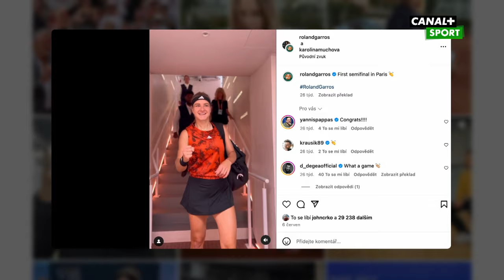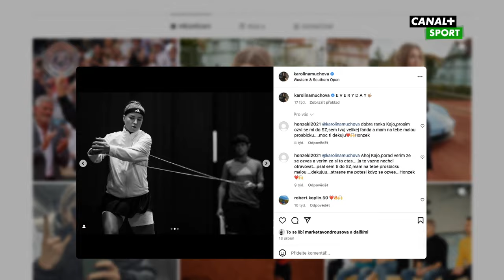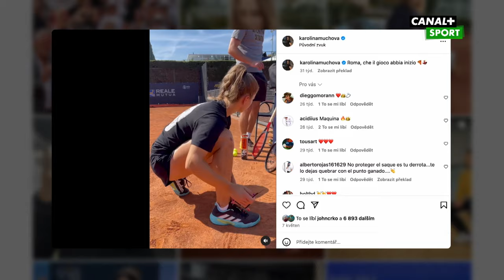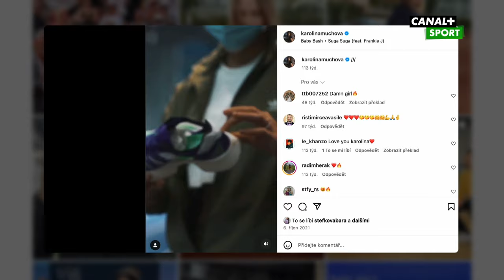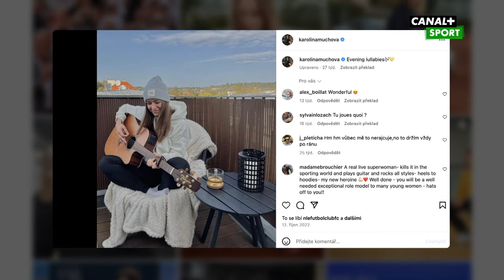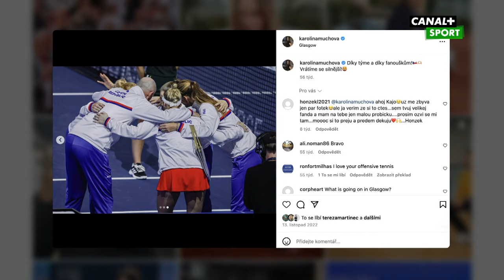Karolína Muchová | ADVANTAGE | CANAL+ Sport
Prožila úžasnou sezonu 2023. Na Roland Garros postoupila Karolína Muchová do finále, na US Open se protloukla mezi čtyři nejlepší, v pořadí WTA Tour se vyšvihla do Top 10. Bývalá tenisová šampionka Andrea Hlaváčková se jí ovšem ptala i na lásku k hudbě nebo na zranění, která ji často brzdí.

Další zajímavosti ze světa WTA najdete na našich sociálních sítích.

Jak WTA sledovat se dozvíte na našem webu.